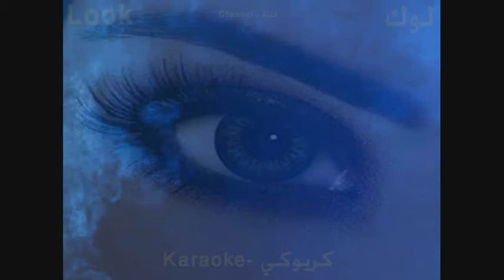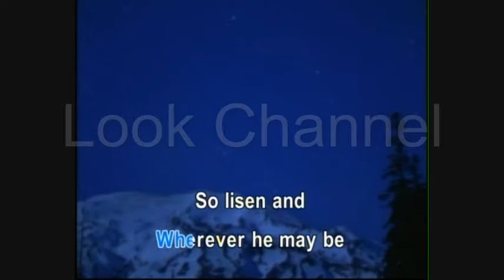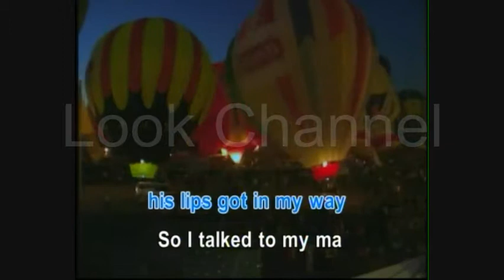A Guy is guy - Doris day - Karaoke - Look